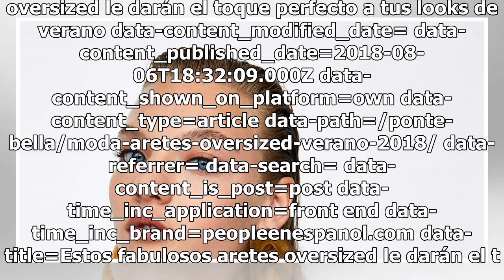Estos fabulosos aretes oversized le darán el toque perfecto a tus looks de verano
oversized le darán el toque perfecto a tus looks de verano data-content_modified_date= data-content_published_date=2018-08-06T18:32:09.000Z data-content_shown_on_platform=own data-content_type=article data-path=/ponte-bella/moda-aretes-oversized-verano-2018/ data-referrer= data-search= data-content_...